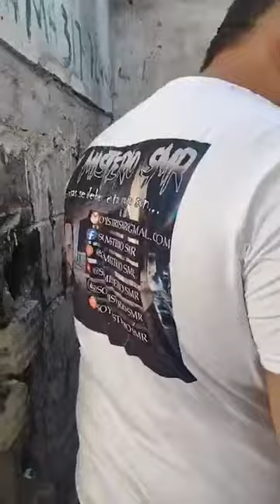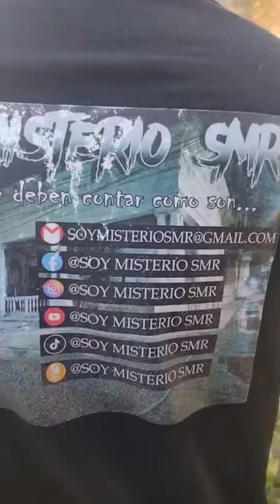La Cabaña Del Terror (Exploración Urbana de día)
Hola seguidores esperamos que se encuentren muy bien.

En esta ocasión quisimos explorar una cabaña que supuesta mente esta embrujada y lo quisimos hacer de dia.

Somos Soy Misterio SMR y las cosas se deben contar como son.